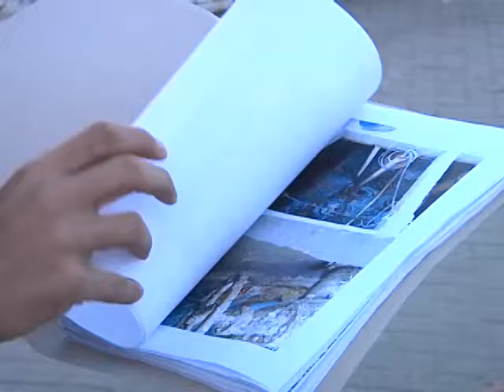Laguna: rede pluvial deve receber limpeza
As soluções em relação ao esgotamento sanitário no Mar Grosso, Laguna, estão sendo planejadas depois da realização de uma série de reuniões, entre os poderes Legislativo e Executivo e a comunidade. A discussão agora está por conta da rede pluvial que está obstruída e possui apenas 10% de vazão